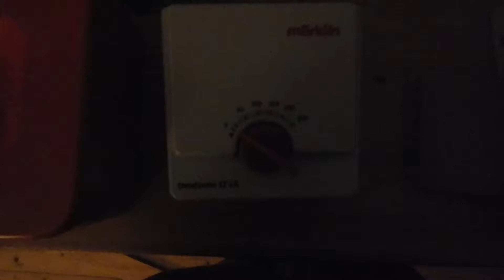InterCityExperimental Zugbetrieb 002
Genießt das einzigartige Modellbahnflair